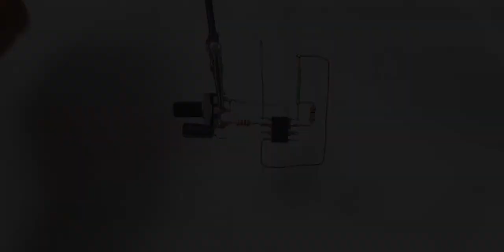how to make a flashing circuit with flashing speed control